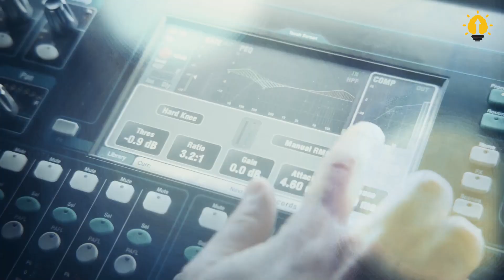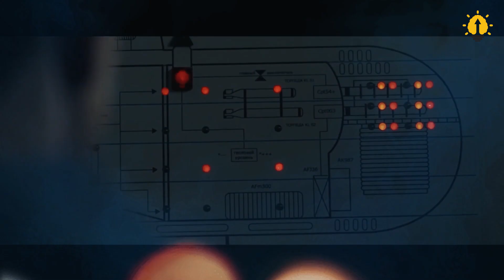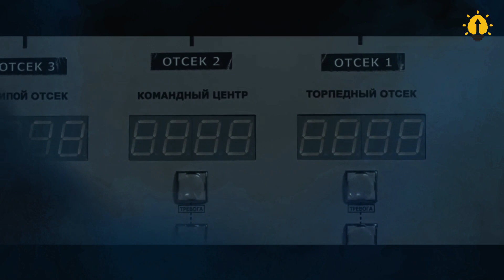What Happens To A Submarine When It Goes Beyond Its Maximum Depth?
In a shocking turn of events, the global community was rocked by a devastating incident involving the Titan submersible. The vessel, carrying a group of intrepid tourists, including two exceptionally wealthy billionaires, met with a disastrous fate when it experienced a catastrophic implosion during its highly anticipated voyage to explore the remains of the legendary Titanic. Regrettably, this heartbreaking event claimed the lives of all passengers aboard and raises significant questions about what truly transpired in the dark depths of the ocean when the submarine presumably reached its crush depth.